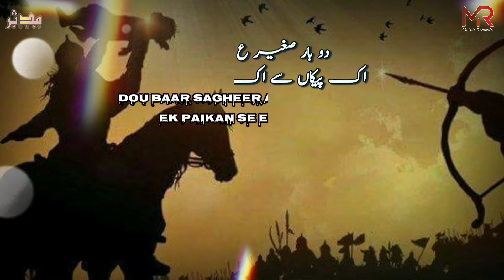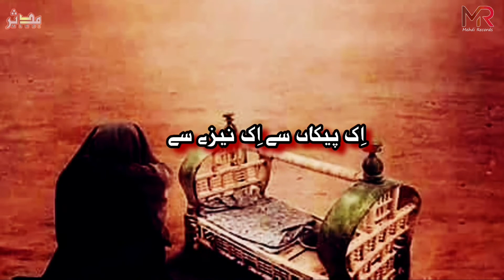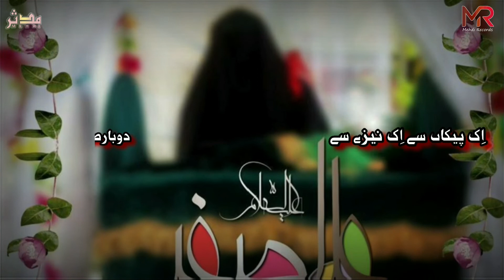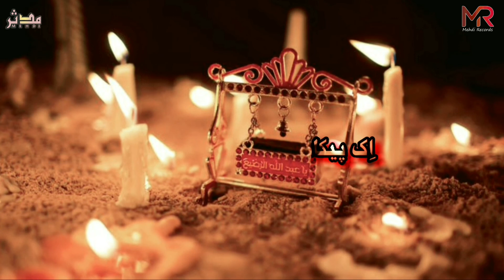Dou Baar Sagheer Shaheed Hua | Noha Mola Ali Asghar 2020 | Syed Mudassir Mehdi & Zuhair Hussain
روز عاشورہ غریب زہرہ ص امام مظلوم ع پر بے انتہاء مظالم ڈھائے گئے اور دنیائے انسانیت کی تاریخ میں کبھی نا ہونے والی کرب و مصائب کی مثالیں قائم کی گئیں۔ شہدائے کربلا میں ایک شہادت ایسی بھی ہوئی جس نے مقتل کی زمین کو ہلاکے رکھ دیا۔ یہ چھ مہنے کہ شیرخوار علی اصغرع کی وہ عظیم ترین قربانی تھی جس نے یزید اور اس کی فوج پر ہر دروازے کو بند کردیا۔
روایات میں ہے کہ یہ کربلا کا واحد شہید ہے جو ایک بار نہیں بالکہ دو بار شہید ہوا ہے۔ ایک بار علی اصغر ع حر ملا (ملعون) کے اس تین منہ والے تیر سے نہر کیے گئے جب امام ع انھیں میدان میں پانی پلانے لے گئے۔ ایک وقت وہ بھی آپ جب سروں کی تلاش شروع ہوئی اور ایک سر کم تھا۔ ظالموں نے نیزوں کو زمین مقتل میں مارنا شروع کیا اور ہائے ظلم کے ایک ملعون کے نیزے میں شہزادے کا دفن
شدہ جسد مبارک پیوست ہوکر باہر نکل آیا۔
ہائے علی اصغر ع ، ہائے رباب ص ، ہائے حسین ع

Syed Mudassir Mehdi 4th Noha of Muharram 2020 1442 hijri.

Dou Baar Sagheer Shaheed Hua | Noha Shahadat Mola Ali Asghar as | New Noha 2020
Noha | Dou Baar Sagheer Shaheed Hua
Recited By | Syed Mudassir Mehdi & Zuhair Hussain
Poetry By | Jary Raza
Composition | Zuhair Hussain & Syed Salman Zaidi
Intro Part | Own Rizvi
Audio Mixing | Tirmah Zaidi
Video & Creatives | Syed Mudassir Mehdi